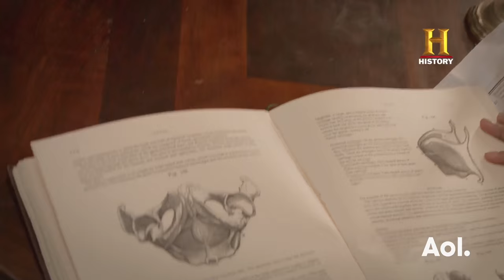G Hannelius On "Roots" | BUILD Series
Join actor G Hannelius as she discusses her role in History Channel’s adaption of "Roots" as Missy Waller, who is the daughter of John Waller (James Purefoy) and best friend of Kizzy (Anika Noni Rose) until a betrayal. Interview at AOL HQ in NYC for BUILD Series. For full schedule and more videos go